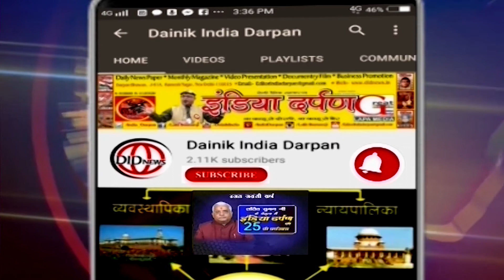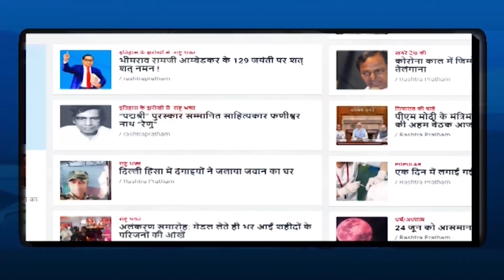ज्ञानेश भारती होगें दिल्ली नगर निगम के आयुक्त